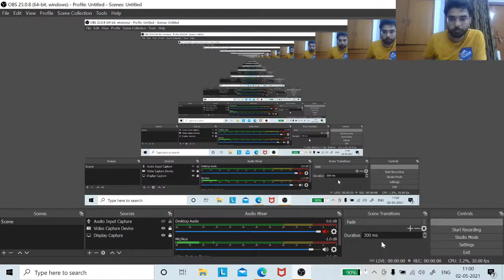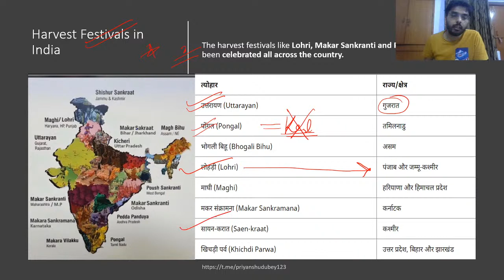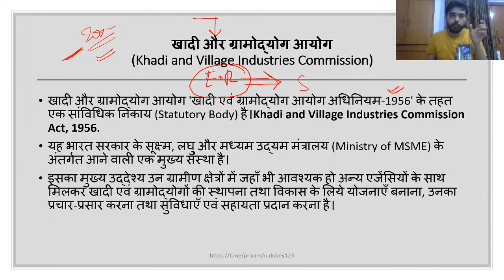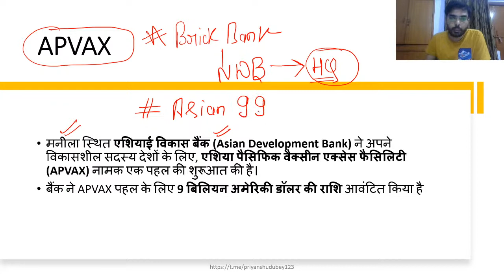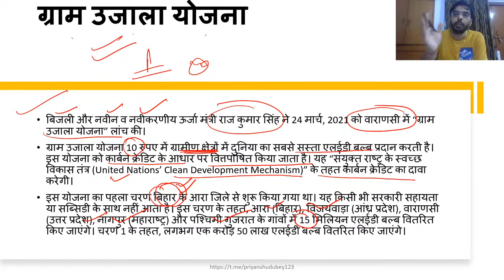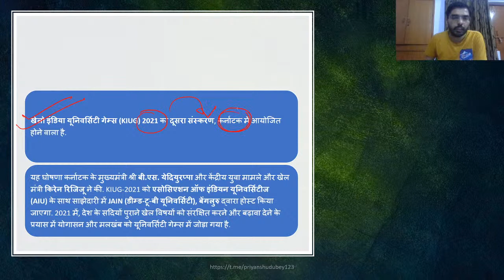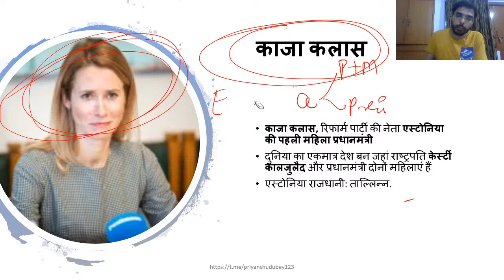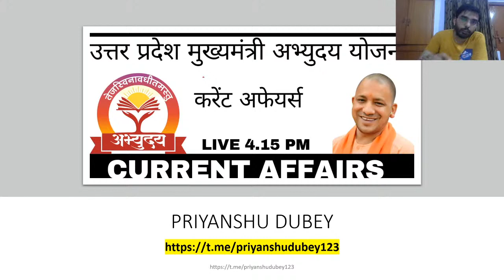ABHYUDAY LIVE |UPSC/UPPCS 2021 PART-2|CURRENT AFFAIRS (JAN,FEB 2021)| BY PRIYANSHU |ONGC Lucknow Uni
Free Coaching for competitive exams - Mukhyamantri Abhyuday Yojana, Lucknow (UP)